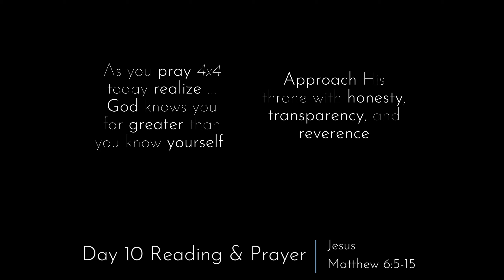Day 10: Jesus - Matt 6:5-15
There are things that you don't do in prayer. We often discuss what to do but, there are acts that we need to avoid. Hear a few of them this morning with Pastor Mack in Day 10 of 21 Days of Prayer.